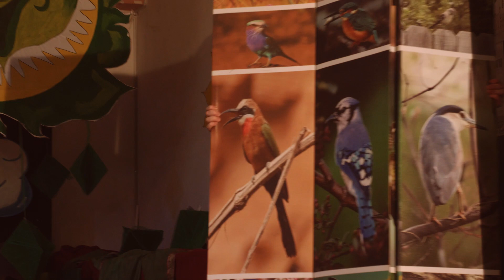Il Mago Di Oz Lonigo 15k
EVERART asd  - gruppi avanzati di Meledo e Albaredo d'Adige, presentano IL MAGO DI OZ in occasione della 45° Giornata Della Vita.